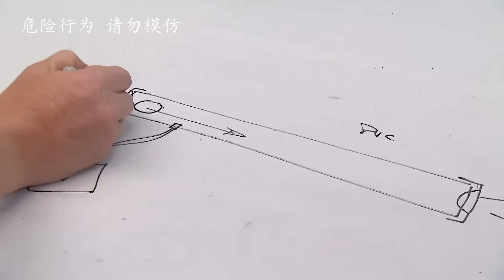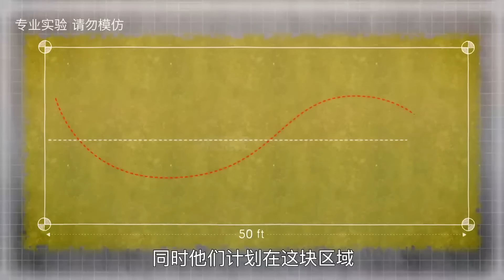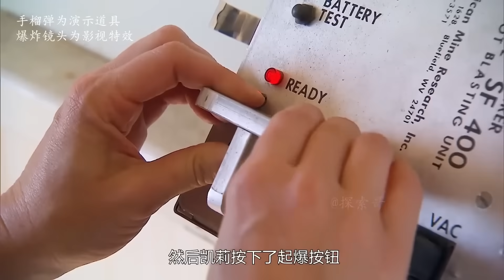流言终结者：将乒乓球加速到超音速，威力究竟有多大？能够直接穿透人体吗？【探索哥】